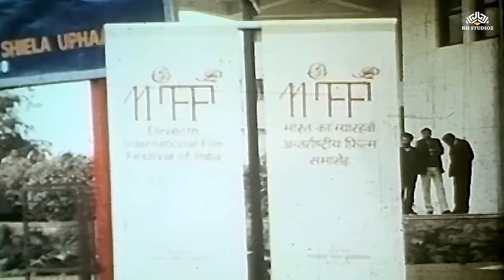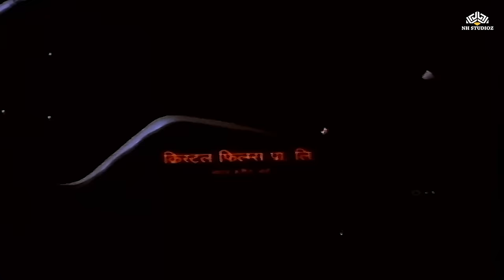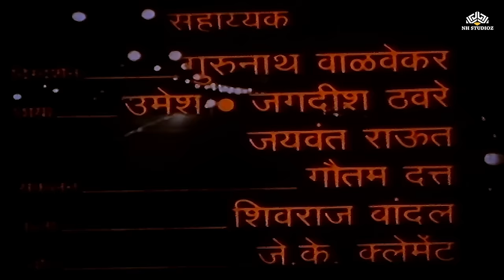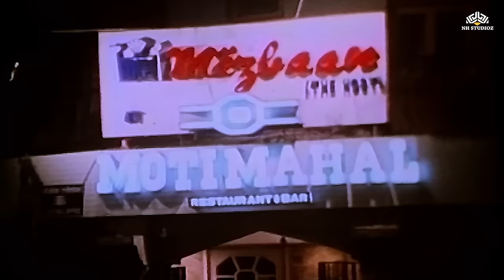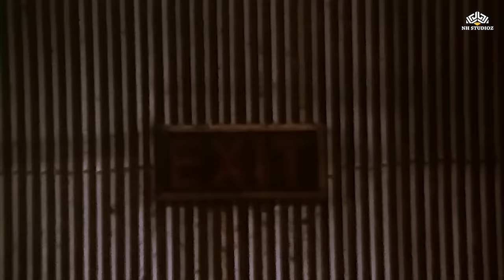घरकुल पुन्हा हसावे | Gharkul Punha Hasave | Marathi Movie | Laxmikant Berde | Ramesh Bhatkar | Alka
Movie: घरकुल पुन्हा हसावे | Gharkul Punha Hasave
Producer: Suresh Bhagat
Director: Arun Karnataka
Star Cast: Alka Kubal, Priya Arun, Faiyaz, Ramesh Bhatkar, Chandu Parkhi, Sudhir Joshi, Laxmikant Berde, Shashikant Shirsekar, Vilasraj, Priyanka, Prajakta, Ashok Saxena, Mickey Sagar, Chandrasekhar, Srikanth Saple, Raman Kaval, Pratiksha, Amol